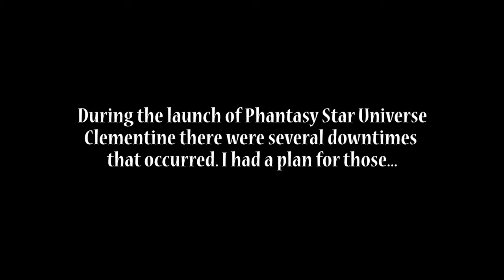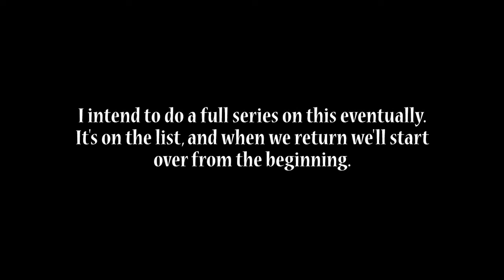Phantasy Star The End Of The Millennium - Clementine Server Outage Backup Plan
During the launch of Phantasy Star Universe Clementine there were several downtimes that occurred. I had a plan for these...

This covers the first couple of hours of the game up to learning the fate of one of the world ships that escaped Palma along with clearing the first Hunter's Guild quest. During the adventure I show off the advanced Macro system built into the game and how to execute combination attacks.

I intend to do a full series on this eventually. It's on the list, and when we return we'll start over from the beginning.